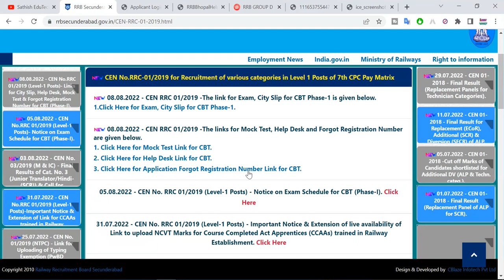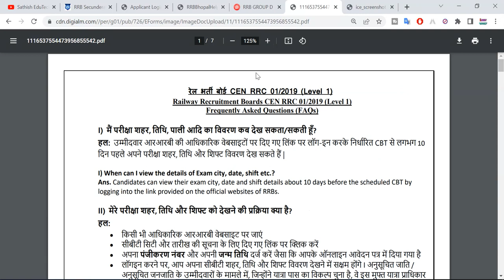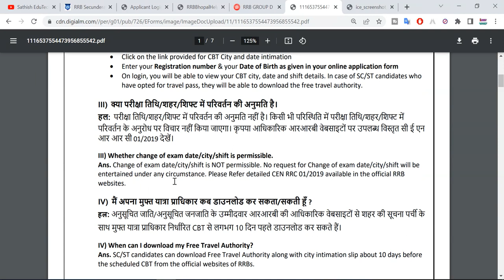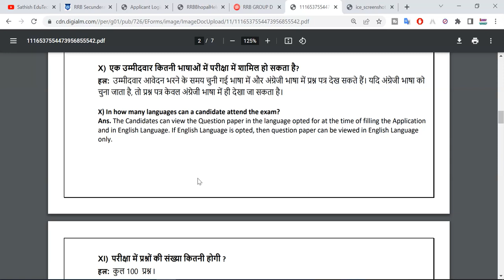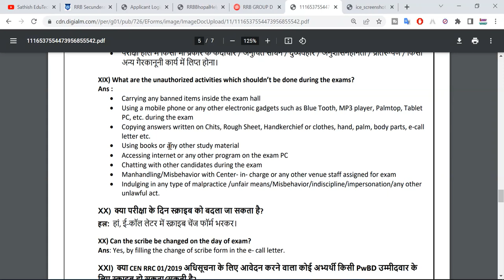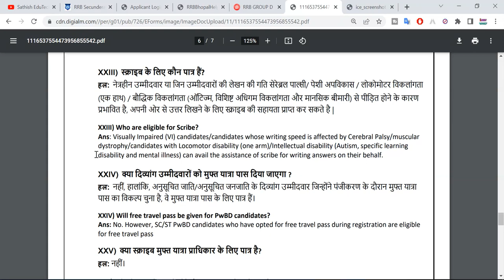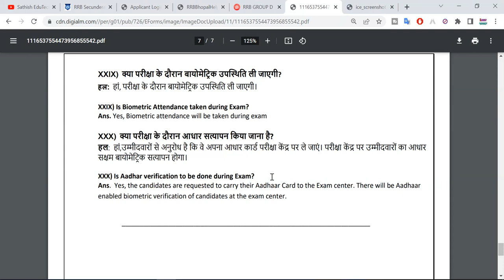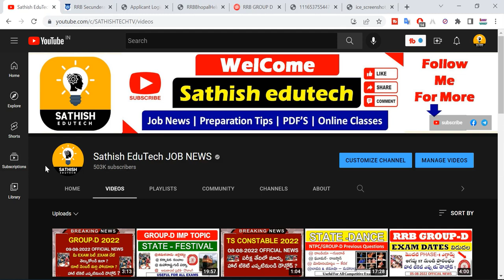RRB GROUP-D 2022 Frequently Asked Questions ||GROUP-D Question about hall ticket city exam date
RRB GROUP-D 2022 Frequently Asked Questions ||GROUP-D Question about hall ticket city exam date||RRC Group -D EXAM DATE CITY 2022 Released city INTIMATION , MOCK LINK, forgot Registration number